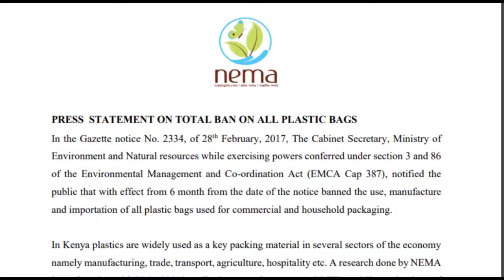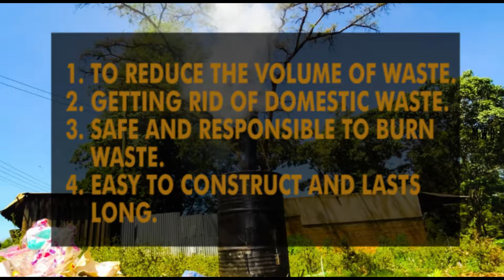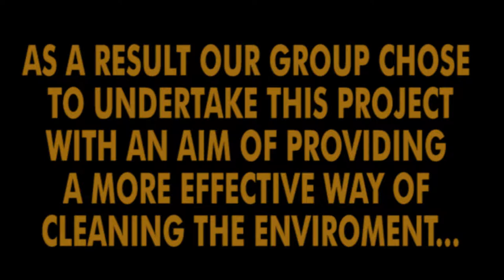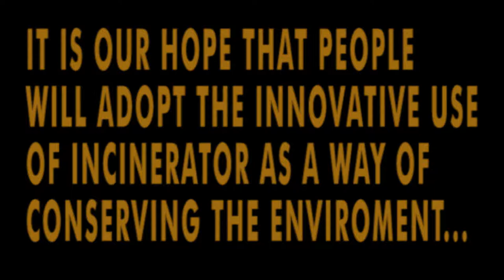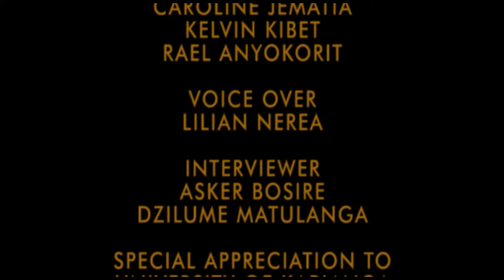THE GARBAGE PLANET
The Garbage Planet is a documentary done by University of Kabianga Students, exporing the dangours of garbage dumping round Kericho county.

Students from the school of Arts and Social Science persuing B.Sc. Communication and PR did a 3 months research into this documentary through the guidance of their lecturer, Mr.Roy Wafula.

Kericho County is a county of Kenya. It has a population of 752,396 and an area of 2,111 km². Its capital and largest town is Kericho. The current governor is Professor Paul Kiprono Chepkwony also known as "Timbilwet".

Kericho County is home to the best of Kenyan tea which is renowned worldwide for its taste with its town square even known as Chai Square. Some of the largest tea companies including Unilever Kenya, James Finlay and Williamson Tea are based here. It is also home to the popular Ketepa brand.

REAGAN KWETE (My previous video)

MEMBERS OF THE ELITE GROUP:

1. REAGAN KWETE
2. ANN NGUNJIRI
3. DZILUME MATULANGA
4. NEREAH LILIAN
5. NOEL NGADI
6. PURITY RUTTO
7. PETER NYAGAKA
8. IMMACULATE MALOBA
9. ASSUMPTA MUTISO
10. CAROLINE JEMUTAI
11. RAEL ANYAKORIT
12. ASKER BOSIRE
13. KEVIN KIBET

INSTRUMENTS:

CAMERA: CANON EOS 200D/ CANON EOSS REBEL SL2

SHOTGUN MIC: K&F CONCEPT CM 500

**BOOK ME**
Book me for modeling & Acting job at:

QUESTION — Have a question about modeling jobs, model agencies, acting, youtube, vlogging,  travel, posing or Anything Else? Post in the comments section of this video!

About this video:
The Garbage Planet is a documentary trying to put emphasis on the use of incinerators to help reduce garbage heaps. Check out the whole video and let me know what you think.